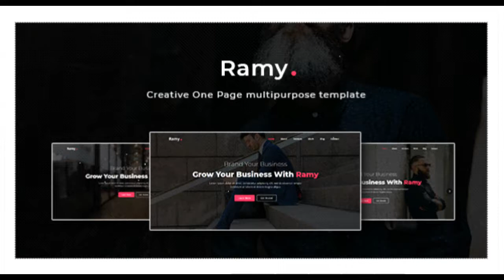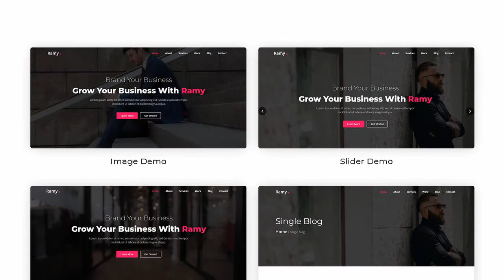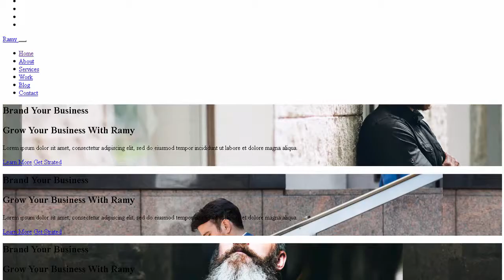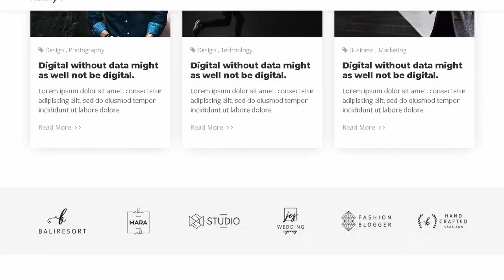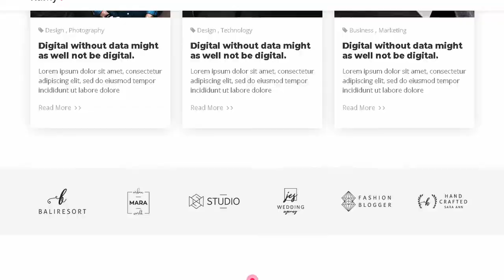Ramy - Creative One Page Multipurpose Template | Themeforest Templates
Download Ramy - Creative One Page Multipurpose Template | Themeforest

Download This Best Templates Here: never expires

OR